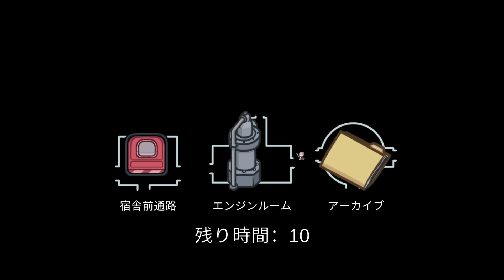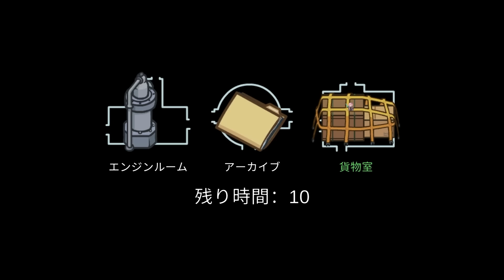天才インポスターをガチ考察して白熱した試合がやばい【Among Us/アモングアス】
今日は天才インポスターを当てるアモングアス！✨️

よろしくね！！✨